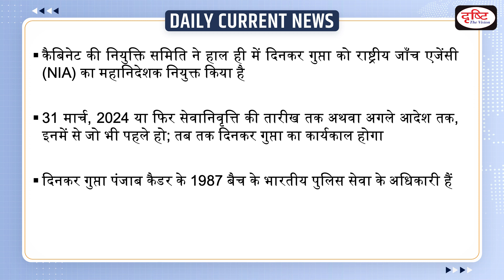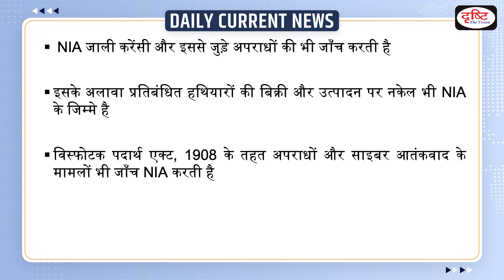Dinkar Gupta is appointed Director General, NIA– Daily Current News I Drishti IAS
Dinkar Gupta is appointed Director General, NIA

1. Videos by Dr. Vikas Divyakriti

2. Concept Talk- By Dr. Vikas Divyakirti